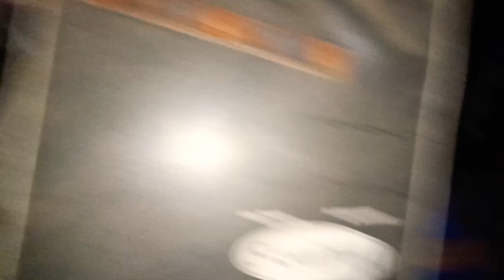Powertrack 455 & रिपर 🚜